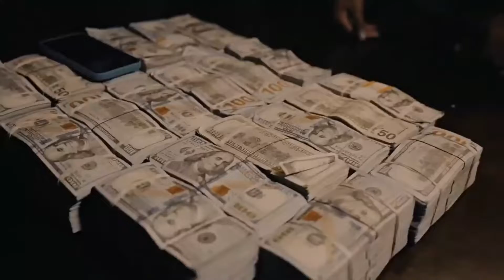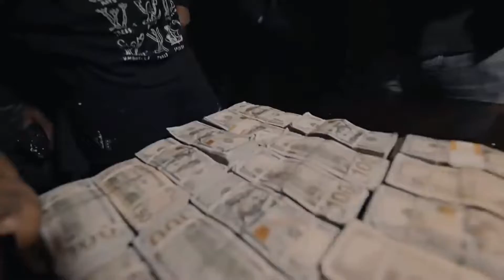[FREE] placement type beat(Uk x NY Drill x Trap x Afro type Beat 2022) -"𝓖𝓸𝓽 𝓲𝓽 𝓡𝓲𝓰𝓱𝓽"@prodbychris ​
Key: D #
156bpm

Leasing Rights [MP3] $15 USD
Premium Rights [WAV] $20 USD
TRACKOUTS [WAV] $35 USD

⭕ 𝙁𝙧𝙚𝙚 𝙛𝙤𝙧 𝙣𝙤𝙣 𝙥𝙧𝙤𝙛𝙞𝙩 𝙤𝙣𝙡𝙮. 𝙔𝙤𝙪 𝙢𝙪𝙨𝙩 𝙜𝙞𝙫𝙚 𝙢𝙚 𝙘𝙧𝙚𝙙𝙞𝙩 (𝙥𝙧𝙤𝙙𝙗𝙮𝙘𝙝𝙧𝙞𝙨__ ) 𝙞𝙣 𝙮𝙤𝙪𝙧 𝙩𝙞𝙩𝙡𝙚/𝙙𝙚𝙨𝙘𝙧𝙞𝙥𝙩𝙞𝙤𝙣. 𝙏𝙝𝙞𝙨 𝙢𝙚𝙖𝙣𝙨 𝙔𝙤𝙪𝙏𝙪𝙗𝙚 𝙤𝙧 𝙎𝙤𝙪𝙣𝙙𝙘𝙡𝙤𝙪𝙙 𝙪𝙨𝙚 𝙬𝙞𝙩𝙝 𝙣𝙤 𝙢𝙤𝙣𝙚𝙩𝙞𝙯𝙖𝙩𝙞𝙤𝙣. 𝙏𝙝𝙚 𝙛𝙧𝙚𝙚 𝙫𝙚𝙧𝙨𝙞𝙤𝙣 𝙤𝙛 𝙩𝙝𝙞𝙨 𝙗𝙚𝙖𝙩 𝙞𝙨 𝙣𝙤𝙩 𝙖𝙫𝙖𝙞𝙡𝙖𝙗𝙡𝙚 𝙛𝙤𝙧 𝙨𝙩𝙧𝙚𝙖𝙢𝙞𝙣𝙜 𝙨𝙚𝙧𝙫𝙞𝙘𝙚𝙨 𝙨𝙪𝙘𝙝 𝙖𝙨 𝙎𝙥𝙤𝙩𝙞𝙛𝙮 𝙤𝙧 𝘼𝙥𝙥𝙡𝙚 𝙈𝙪𝙨𝙞𝙘.

*𝗔𝗹𝗹 𝘄𝗼𝗿𝗸 𝗶𝘀 𝗰𝗼𝗽𝘆𝗿𝗶𝗴𝗵𝘁 𝗽𝗿𝗼𝘁𝗲𝗰𝘁𝗲𝗱*